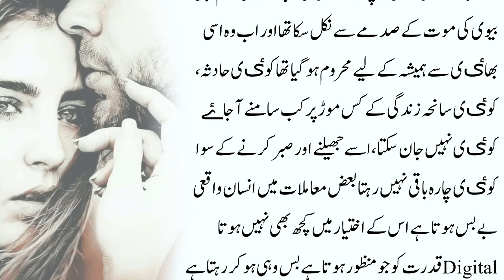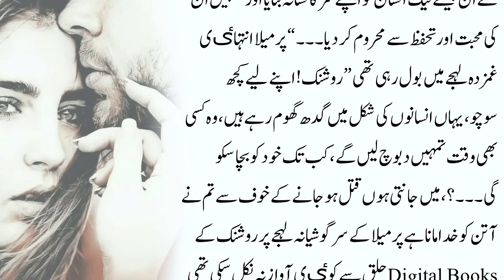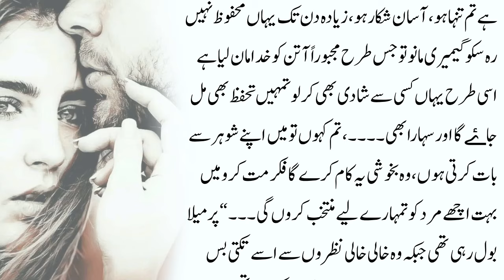منزلیں اور راستے ان کے لیے ہی ہیں جو کٹھناٸیوں کا ڈ ٹ کرمقابلہ کرتے | Sard Sehra | 4 - Kitab Nagri